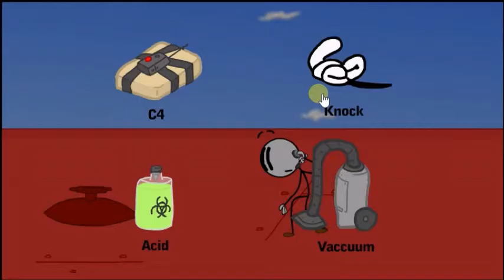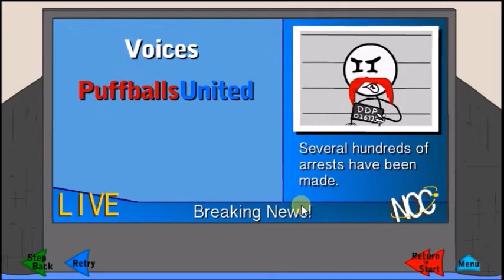Henry stickman - Infiltrating the airship